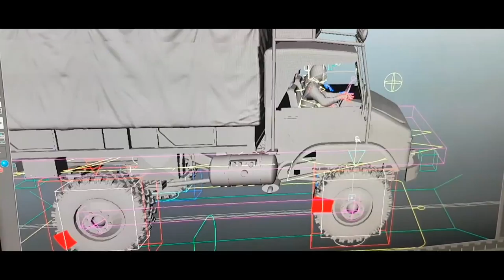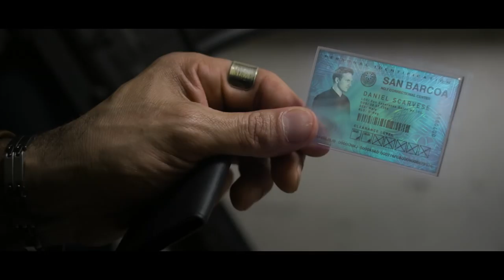CGI & VFX Breakdowns: "Hecatomb" - by ANDWORKSPICTURES | TheCGBros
Check out this insightful VFX Breakdown for the sci-fi short film "HECATOMB" - In 2092 it is estimated that 98% of the world is covered in a toxic volcanic gas. An engineer of a maximum security prison is captured by a rival gang and coerced into breaking out their leader.

Written & Directed by: Edward Andrews
Story by: Eduardo Parra & Edward Andrews
Produced by: Eduardo Parra, Carlos G. Davila, Philip Planta, Edward Andrews
Starring: Simon Arblaster, Thomas Newman, David Angulo, Guillermo Callahan, Moishe Teichman & Paco
Segovia, Barbara Delgado, Uros Certic, Malcolm Sparrow-Crawford
Editor & VFX Supervisor: Edward Andrews
Onset VFX Supervisor: Eduardo Parra
Sound design by: Enos Desjardins
Production: And works Pictures, Reverie Workshop, Craft Cinema

Edward Andrews
Writer, Director, Producer, Editor, VFX Supervisor
As a visual effects compositor Edward has worked on high profile films such as Blade Runner 2049, Fantastic Beasts and Where to Find Them, Assassins Creed, Skyfall, Rush, Inception, Harry Potter & the Deathly Hallows, and The Dark Knight Rises. As a writer & director, his short film has screened in festivals around the world and won multiple awards. He is currently on the festival circuit with his latest sci-fi film Hecatomb and in pre-production on a feature-length documentary due to be released next year. More of his

Eduardo Parra
Producer, Onset VFX Supervisor
Originally from Mexico City, in 2009 Eduardo immigrated to Vancouver, Canada to complete his studies in Game and Art Design and Visual Effects at the Vancouver Institute of Media Arts (Van Arts). He then completed the Digital Character Animation program at Vancouver Film School (VFS). His work has featured
in popular TV shows such as The Strain, Vikings, Once Upon A Time, True Blood, Arrow and feature films such as American Sniper, Expendables 3, The Interview and Fast & Furious 7.